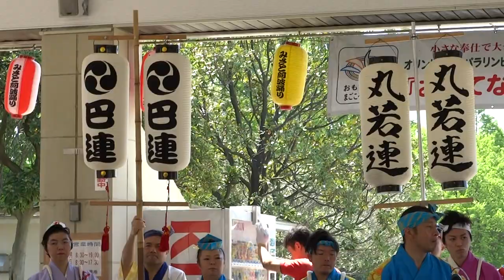オープニング鳴物披露／屋根付き広場／JAPAN FESTA 2017春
2017/04/30
JAPAN FESTA 2017春 in MISATO PARK
同時開催；森のマルシェ
【会場】三郷市みさと公園
【主催】まごころの輪『おもてなし隊』、NPO法人ふるさと街づくり推進協議会
【演舞協力】南越谷阿波踊り振興会